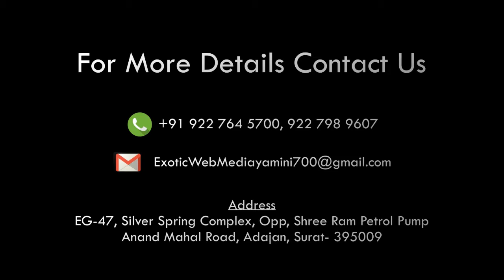Surat police Commissioner information about 31 dec 18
નવા વર્ષની ઉજવણી દરમ્યાન ધ્યાનમાં રાખવા જેવી બાબતો..